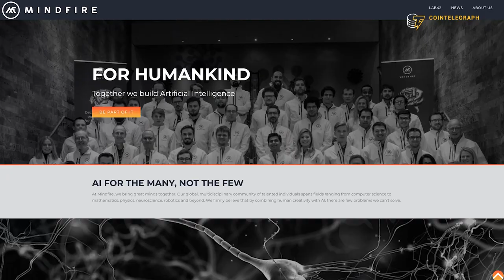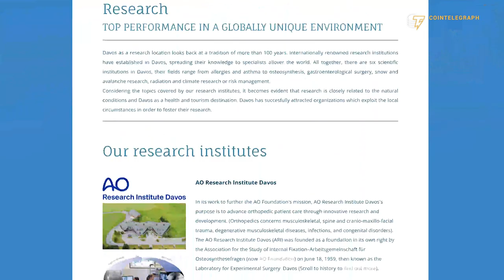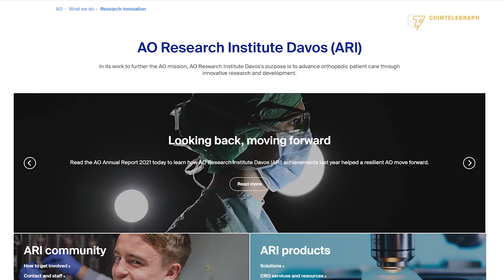How the mayor of Davos sees the future of tech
Straight from Davos, in this interview, our editor-in-chief, Kristina Cornèr talks with Philipp Wilhelm, the mayor of Davos. The focus of the conversation is... the future! Other topics that the two will discuss are, of course, blockchain and crypto, Davos’ technological hub, the development of the Congress venue, and the collaboration between communities from different fields.